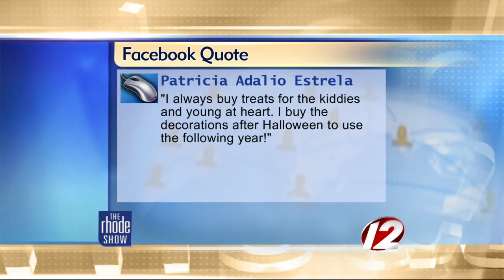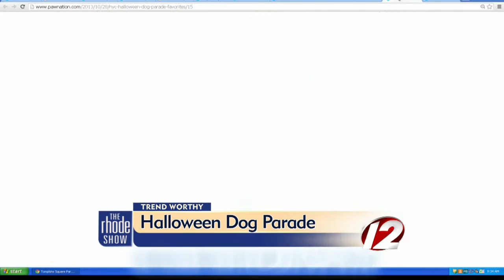The Buzz: Halloween Spending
The average person is spending $75 on Halloween.